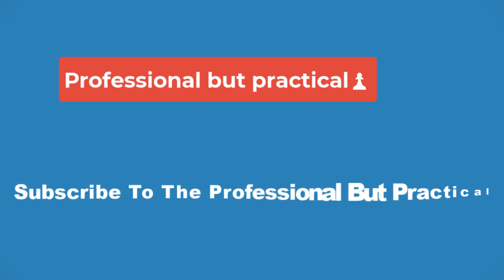💥Jensen Ackles Is The DCU's Batman & Joins David Corenswet's Superman In Stunning New Art💥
Jensen Ackles becomes Batman alongside David Corenswet's Superman in exciting DC Universe fan concept art. Corenswet's Superman: Legacy will be the first among the upcoming DCU movies, starting the shared universe with a fresh take on the Man of Steel. While a Batman reboot will come in the form of DC's The Brave and the Bold movie, no actor has signed on to play the DCU's Bruce Wayne. While that does not happen, fans have suggested who should play the DCU's Batman, and Ackles is the clear favorite at the moment.

Thinking about that, artist @21xfour took to Instagram to share their concept art for what Corenswet's Superman and Ackles as Batman in the new DC Universe could look like.

The fan concept art imagines the DCU's World's Finest, with Corenswet's Superman donning the Man of Steel's iconic trunks and Ackles' Batman sporting a sleek Batsuit. While James Gunn's Superman: Legacy has a set date to introduce Corenswet's Superman, Batman has no confirmed date to debut in the new DCU

Corenswet will debut as Clark Kent in the DCU's first movie, Superman: Legacy. The Superman reboot film will arrive in 2025. While Superman: Legacy will include DCU heroes such as the Guy Gardner version of Green Lantern, played by longtime Gunn collaborator Nathan Fillion, Edi Gathegi's Mister Terrific, and more, Corenswet's Superman debut movie will not include Batman.

Back in January 2023, Gunn announced that the DCU's introduction of Batman would happen in The Brave and the Bold. The movie will be directed by The Flash's Andy Muschietti, who will tell the story of Bruce Wayne discovering that he has a young son, Damian, and getting to know him. With other members of the Bat-Family said to be in the film by Gunn, The Brave and the Bold is looking too crowded to feature Batman's first meeting with Superman.

Going by Superman: Legacy's 2025 release date and the fact that director Matt Reeves' Elseworlds movie The Batman - Part II already releases that year, The Brave and the Bold could be looking at a 2026 or 2027 release. Without any clear crossover project on the announced DCU slate so far, the DCU's meeting between Batman and Superman is realistically looking at a 2028 or 2029 date. Either a World's Finest movie or a Justice League reboot could feature Corenswet's Superman working together with the DCU's Batman, be it Ackles or somebody else in the role.